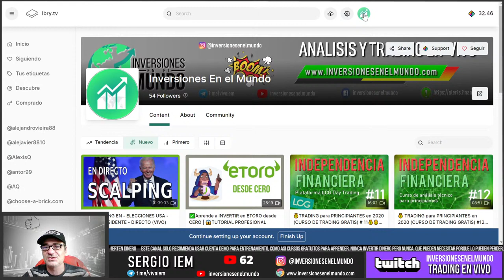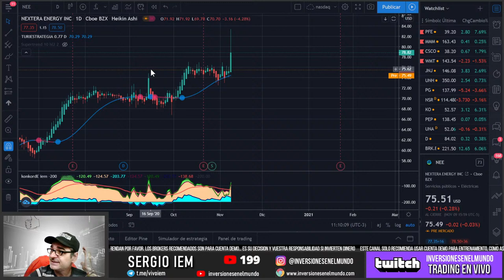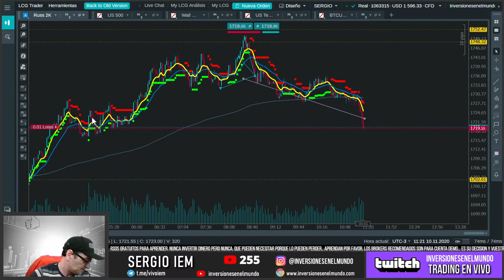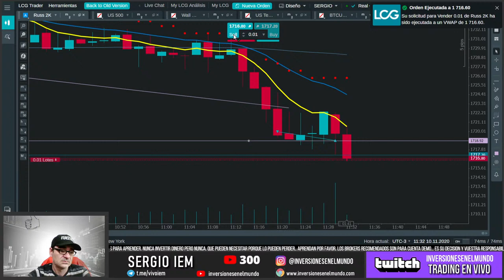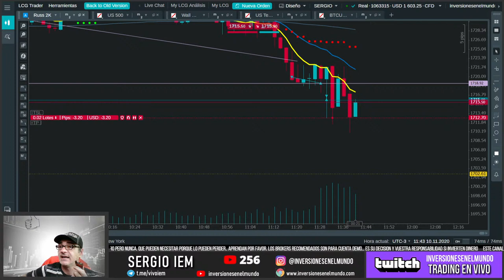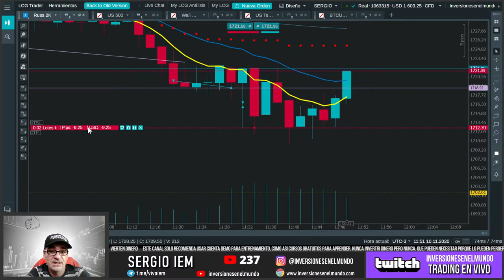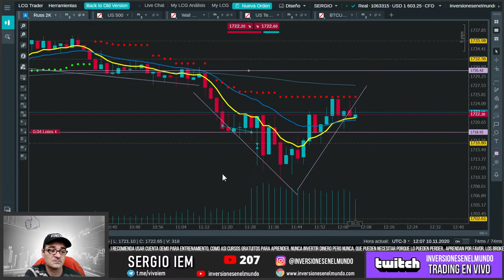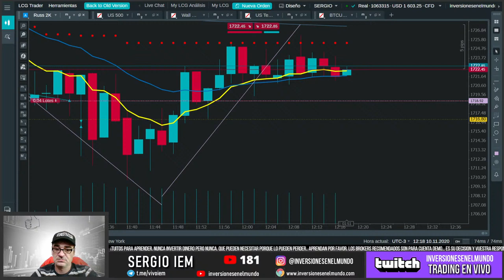👉 SCALPING EN - VIVO - DIRECTO - MAXIMOS HISTORICOS